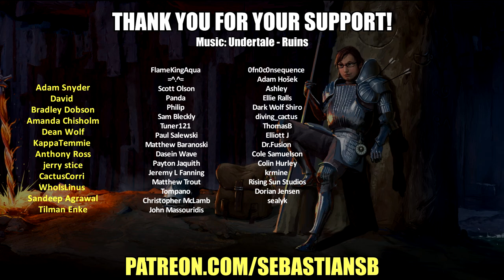Let's Play The Outer Worlds: Murder on Eridanos Part 12 - Accusations & Revelations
Game Description:

The Outer Worlds: Murder on Eridanos is the final narrative expansion to the award-winning RPG from Obsidian Entertainment and Private Division. The famous Halcyon Helen has been murdered, and everyone is a suspect. There’s more than meets the eye in the colony’s grandest murder

The Outer Worlds: Murder on Eridanos is the second narrative expansion to the critically acclaimed and award-winning sci-fi RPG from Obsidian Entertainment and Private Division.

Venture to the skies of Eridanos and unravel the grandest murder mystery in the Halcyon colony! Everyone is a suspect in this peculiar whodunit after Rizzo’s hired spokesperson, the famous Halcyon Helen, winds up dead ahead of the release of the brand-new Spectrum Brown vodka. Alongside your companions, travel across the floating islands of Eridanos and piece together clues using the Discrepancy Amplifier, a new gadget that highlights otherwise unseen hints. There’s more to this mystery than meets the eye, and it’s up to you (and your crew, if you choose) to solve the case.

The Outer Worlds: Murder on Eridanos is the second and final story expansion that can be purchased individually or bundled at a discount in The Outer Worlds Expansion Pass.

• Murder mystery: Suspicions abound, and it’s up to you to get to the bottom of the murder of Halcyon Helen, the most well-known celebrity in the colony. Use the new Discrepancy Amplifier, your key to solving the case, as it highlights temporal inconsistencies not otherwise seen with the naked eye.

• A unique world: Travel among the floating islands of Eridanos, from the luxurious confines of the Grand Colonial Hotel to Rizzo’s colorful groves. But be careful about the smiling employees you encounter, as there’s something dark lingering under the bright and cheerful surface.

• New weapons and character customization: Three new science weapons can be added to the player’s arsenal alongside weapon and armor variants to use while solving the case. And increase your level cap by three and employ new perks and flaws to create your most unique character yet.

A copy of The Outer Worlds on the same platform is required to play expansion(s).